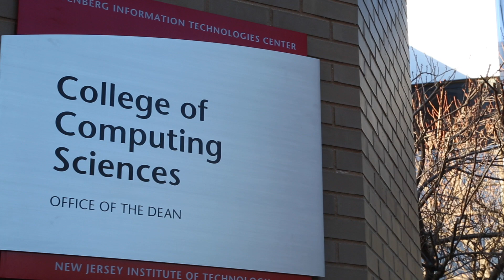NJIT Senior Success Stories 2018 - Connor Watson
Connor Watson graduated with a Bachelors degree in Computer Science and a minor in Applied Mathematics. Following his graduation he will be furthering his education at NJIT. While here, Connor will complete his masters degree in Data Science. In the future he hopes to take his knowledge to a company in New York City and develop an artificial intelligence unit involving his second passion, music.